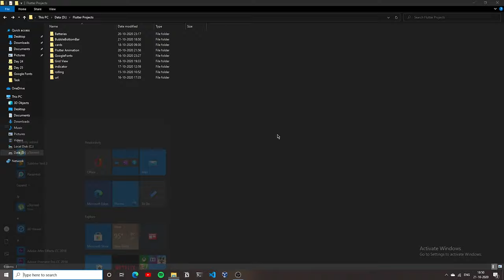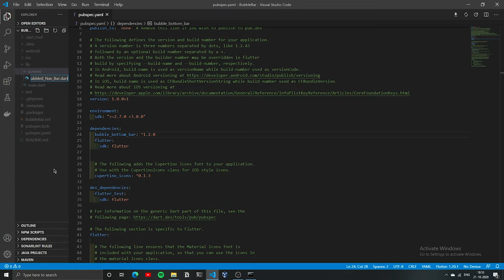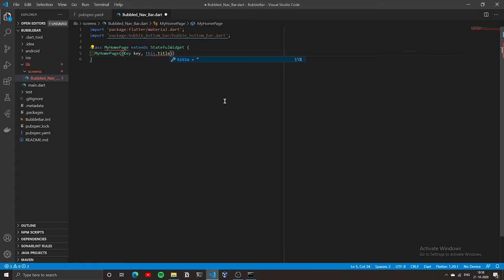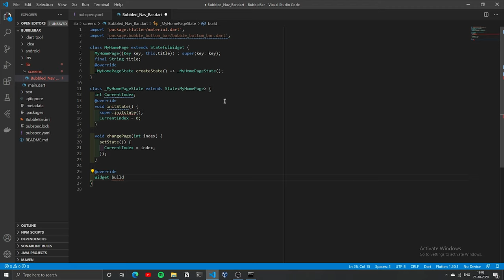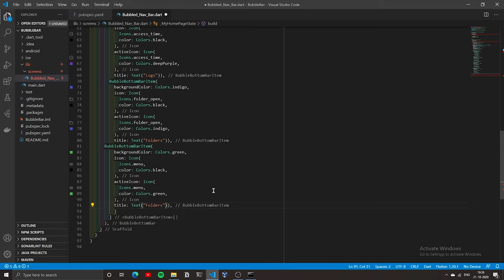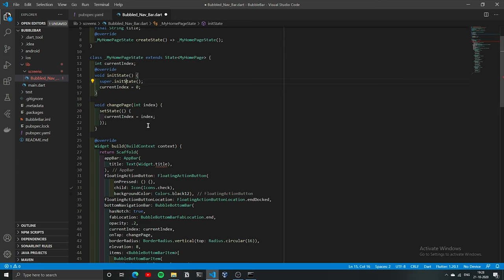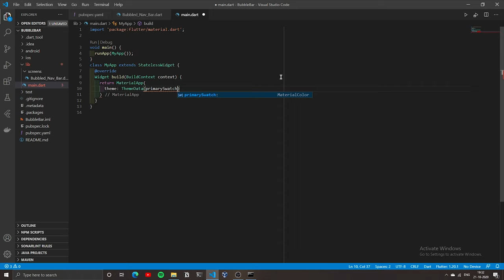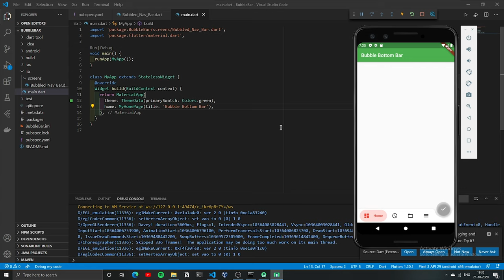Animated Bubble Navigation Bar Tutorial in Flutter | Widget Tutorial #1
Hey Guys, in this tutorial, I will walk you through on how to use the Bubble Bottom Navigation Bar Widget in Flutter, it is Animated and a good replacement for a normal Navigation Bar, hope you like it.

Thumbs if you like it and subs if you loved it.